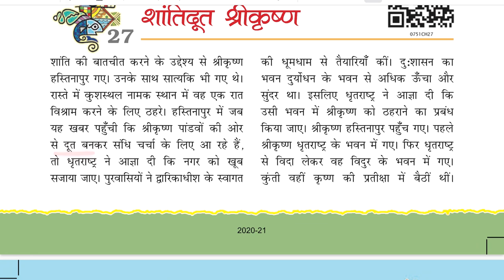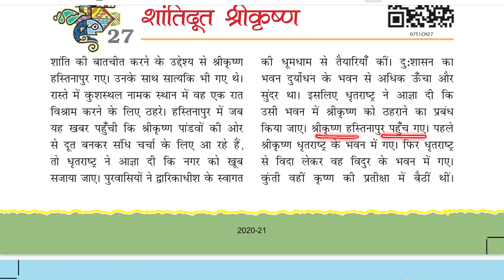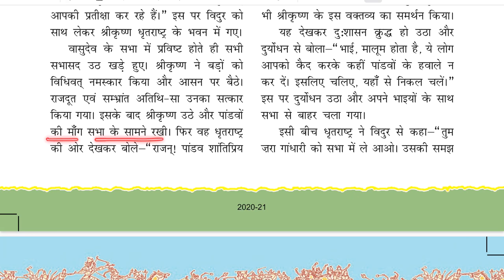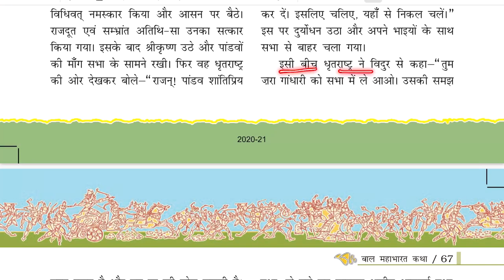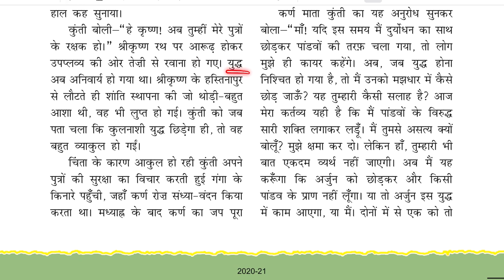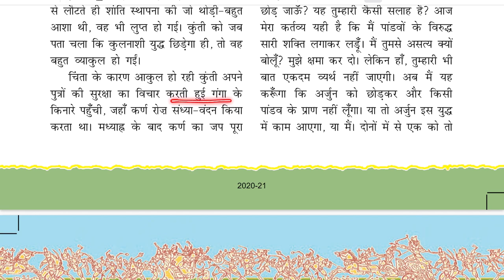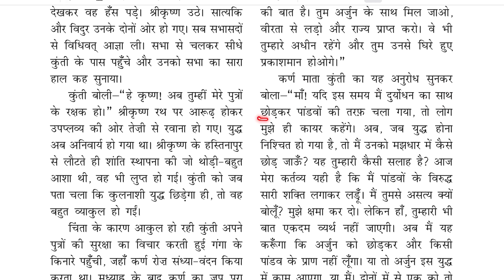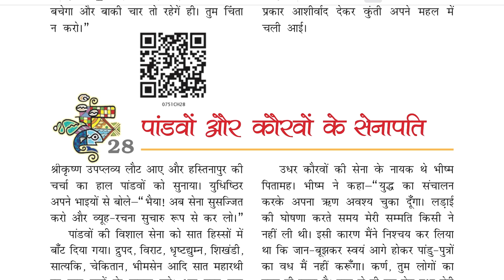Class 7 Hindi | Baal Mahabharat Katha | शांतिदूत श्रीकृष्ण | Chapter 27 | NCERT Guruji | ShantiDoot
ShantiDoot Shreekrishna Class 7 Hindi Baal Mahabharat Katha